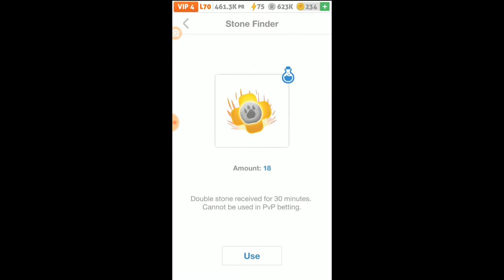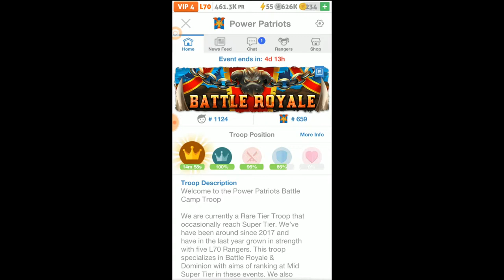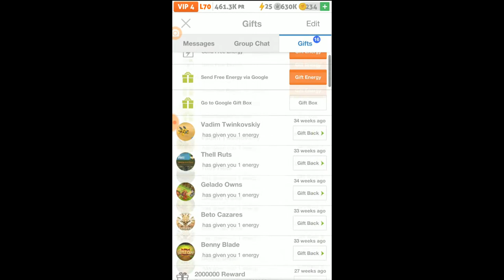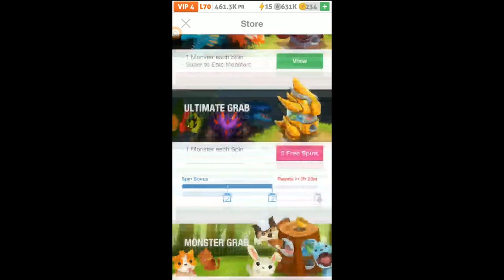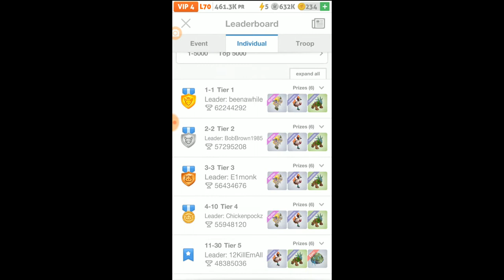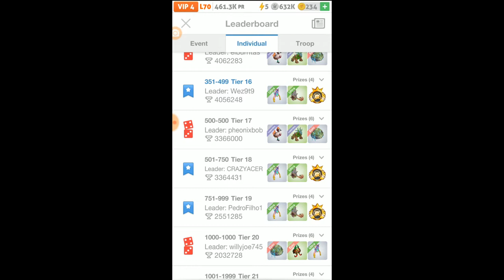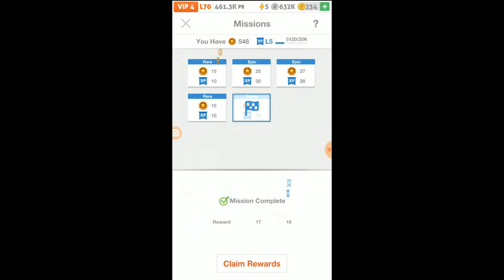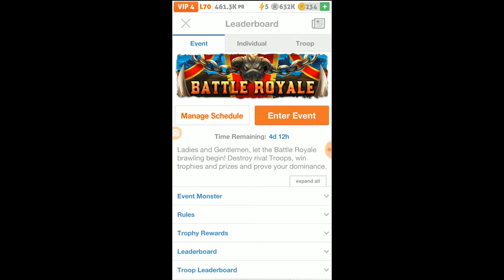Battle Event - Battle Royale(March 2019): Inferno Squad Returns!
So this is my first official battle for Battle Royale. I managed to record about 8 hits which last about 1 Minute in total of time. Otherwise I just talk on about PvP and Battle Camp Game Play Philosophy. I also this is my third attempt to set up the End Screen for this channel.

Anyway, let me know what you think by the end of the video. I look forward to seeing you have to add.

Read Below